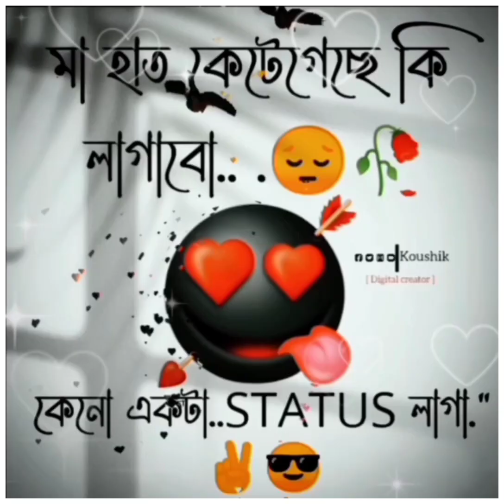new fb text status video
About me = my name is koushik /puja .i'm from Alipurduar
Cretagory = digital creator
My ples =uttar sonapur babur hat